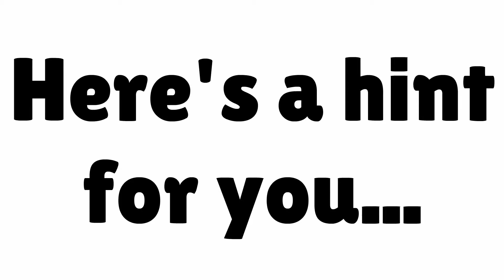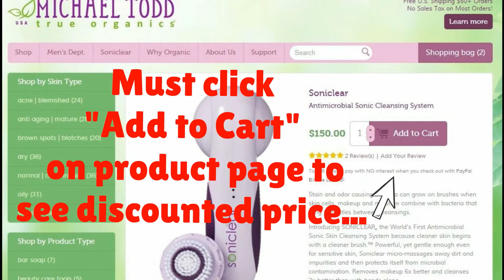Skin Brush - soniclear - Brushes for Cleansing Skin with Sonic Technology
Skin Brush - - Save $$$ on the WORLD'S 1ST ANTIMICROBIAL SONIC BRUSH